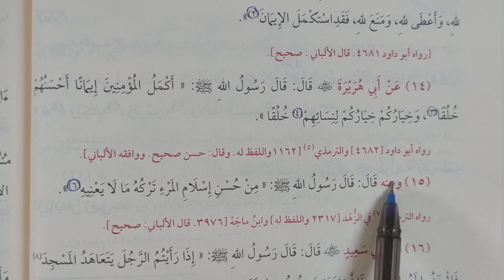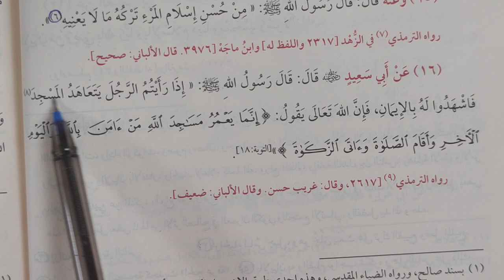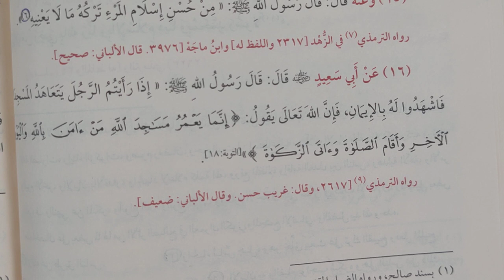Tacul Usul Kitabı 2.ders الباب الثاني في أوصاف الإيمان الكامل (Murat Çelik Elpasuri)